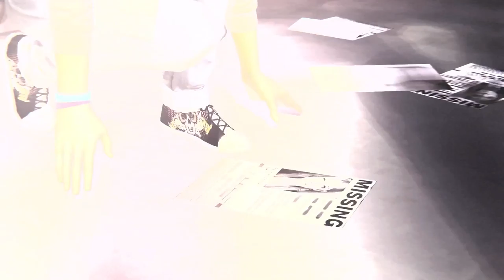Life is Strange: Episode 2 [Launch Trailer]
"GTX GAMEPLAY"
Life is Strange Walktrough PC PS4 PS3 XBOX ONE XBOX 360 Gameplay Trailer Playtrough